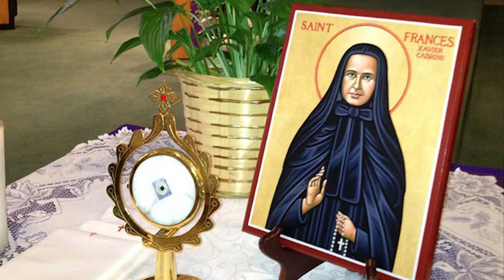Inspiring Saints I November 13 I Saint Frances CabriniI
St. Frances Cabrini, from a young age, longed to be a missionary in China, but God had other plans for her. Orphaned in Italy before she was 18, she joined the Sisters of the Sacred Heart and took on the name “Xavier” in honor of St. Francis Xavier, the great missionary to the Orient.